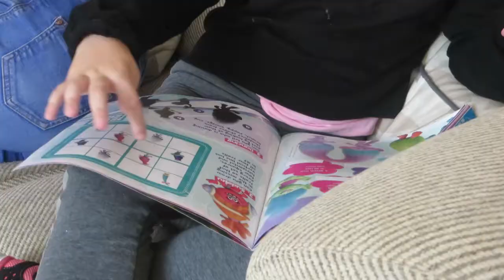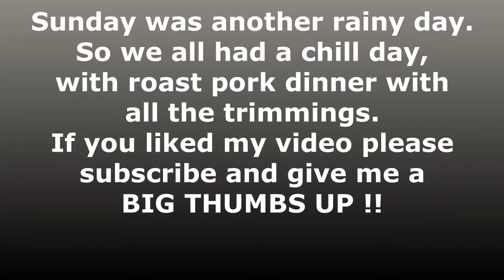weekly vlog 3- BEACH DAY- HORSE SHOW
Hi Glitter Pals another weekly vlog for you. Packed full of fun beach, horse show and sleep overs.